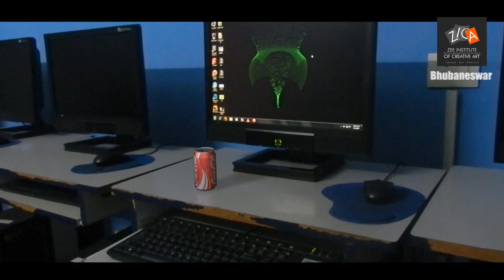Mithun Mahaptra VFX Showreel ZicaBBSR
Student's Work
Student's Name:-Mithun Mahapatra
VFX showreel